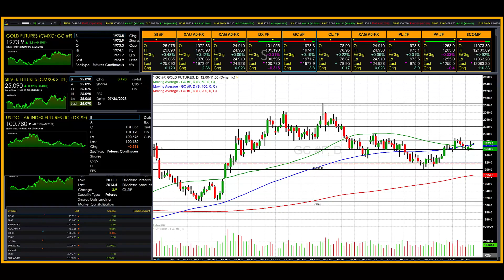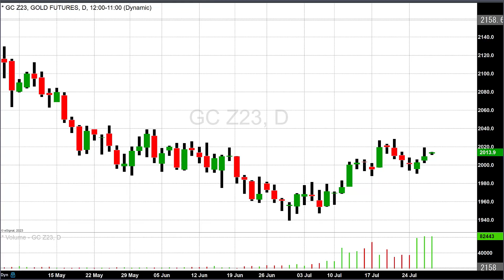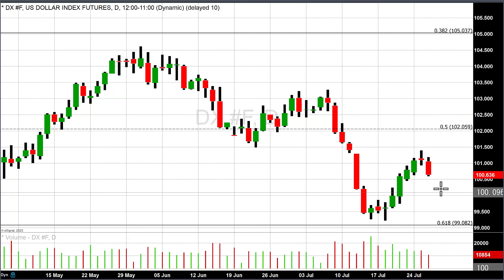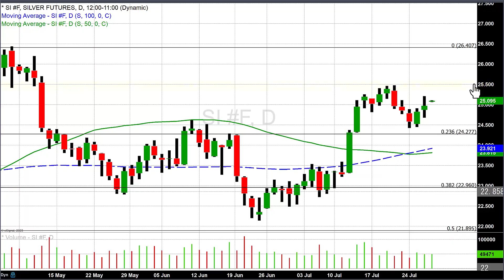Fed announces expected ¼% rate hike – and his comments were classic Powell - 07/26/2023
Today the Federal Reserve concluded its July FOMC meeting leaving only three remaining meetings this year. As expected, the Federal Reserve raised rates by ¼% taking its terminal benchmark rate to between 5 ¼% and 5 ½%, no surprise there.